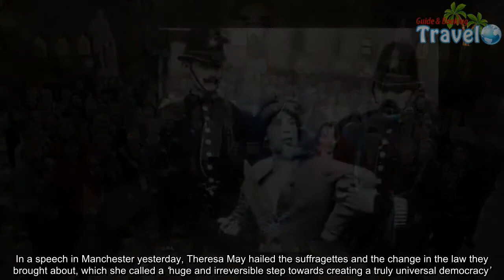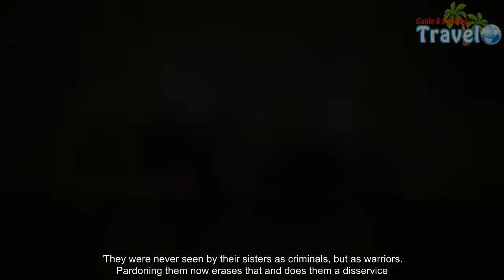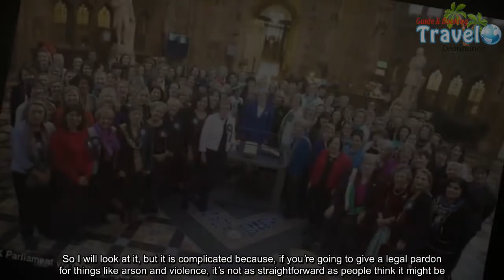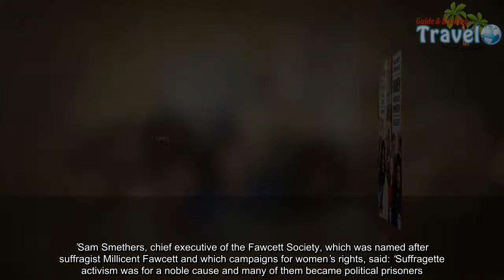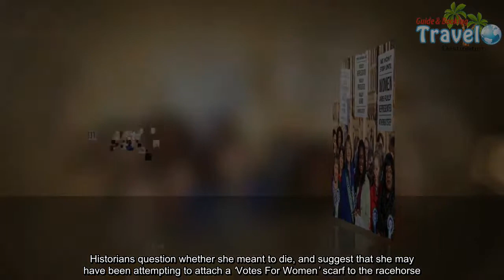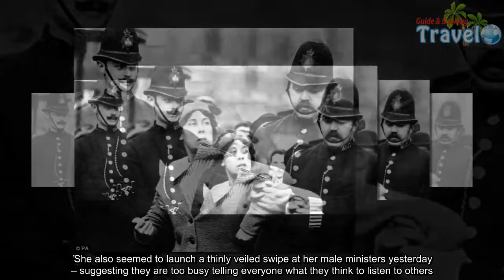Pardon the suffragettes, say equality campaigners - Travel Guide vs Booking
Demands that suffragettes be pardoned for breaking the law while fighting for women’s right to vote triggered a fierce debate yesterday.More than 1,300 women involved in the campaign were arrested in the early 20th century, and hundreds were jailed for arson, criminal damage and civil disobedience.Yesterday, on the 100th anniversary of the passing of the 1918 Representation of the People Act which gave women the vote, the Fawcett Society said it would be a ‘fitting tribute’ to pardon them this year.But other feminist campaigners rejected the idea, saying it would undermine the sacrifices they made.In a speech in Manchester yesterday, Theresa May hailed the suffragettes and the change in the law they brought about, which she called a ‘huge and irreversible step towards creating a truly universal democracy’. But she added that issuing pardons was not the best way to honour the women involved in the campaign.Caroline Criado-Perez – who campaigned to get a woman put on the new £10 note – said pardoning suffragettes would ‘whitewash’ the past. ‘The women who broke the law in the battle for female suffrage did so knowingly. They were not unwitting victims,’ she wrote in the New Statesman. ‘Women who had gone on hunger strike and endured the torture of force-feeding were awarded medals.   ‘They were never seen by their sisters as criminals, but as warriors. Pardoning them now erases that and does them a disservice. They don’t deserve to be whitewashed and made more palatable.’Home Secretary Amber Rudd said she would look at the calls but that it was ‘complicated’ to issue pardons for serious crimes such as arson and violence.Miss Rudd told Radio 4’s Today: ‘I have seen this campaign. I completely understand where it’s coming from. The extraordinary pained campaign, violence that these women went through in order to deliver the vote, which has been of such benefit to us for generations. So I will look at it, but it is complicated because, if you’re going to give a legal pardon for things like arson and violence, it’s not as straightforward as people think it might be.’  Campaigners have pointed to the precedent of Turing’s Law, which pardoned thousands of gay men convicted of now-abolished sexual offences. But while suffragists used peaceful methods to achieve women’s suffrage, the suffragettes employed militant and violent tactics.Green MP Caroline Lucas said: ‘Pardoning suffragettes now is a nice gesture, but I worry it erases their radicalism. They took direct action, they broke the law, because their cause couldn’t be won by petitions and letters alone.‘Remember them as rule breakers and don’t allow their ra